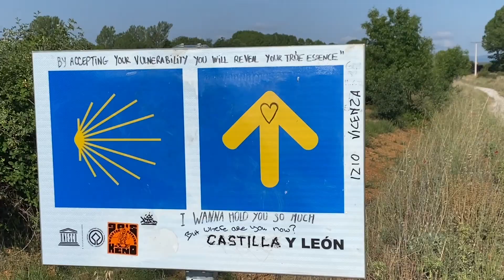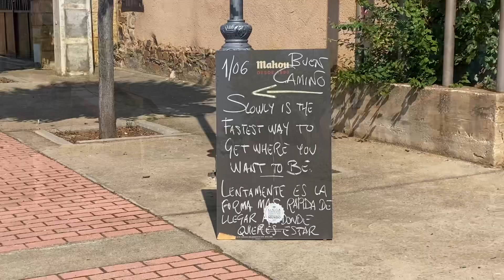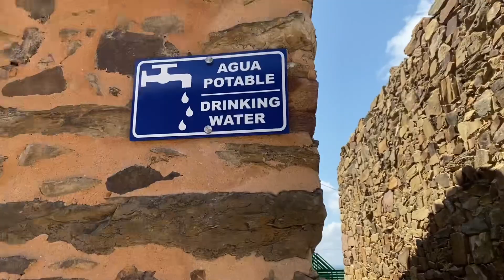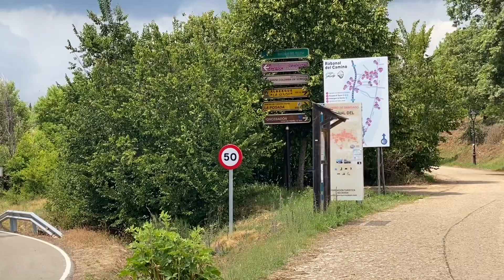Camino Francés - Day 33 - From Astorga to Rabanal del Camino (Jakobsweg 2023)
I start the day with a slightly upset tummy but nothing serious. It is sunny and hot today, I wish I hadn‘t lost my hat. It‘s going moderately uphill all day and the architecture of the villages is changing noticably, most stone houses. I meet an Irish woman along the way and we walk together for most of the way. Later, the sky starts getting darker and darker and there‘s rumbling ahead, I decide to stay in Rabanal del Camino. Later I learn from friends ahead that it was a good choice indeed as there was a hail storm a few km ahead. The albergue is completo, an experience I almost unlearned in the last two weeks but the friendly owners set up some extra beds on the floor, and this is where I get to stay with the Irish woman and her husband. Much nice actually than the quite cramped regular bunk bes dorm. Shortly after I reach it starts raininng too. Ao everybody hangs out in the albergue‘s bar. And so another day ends.